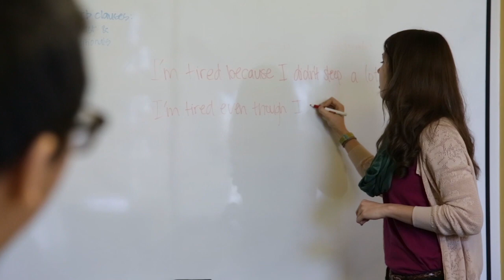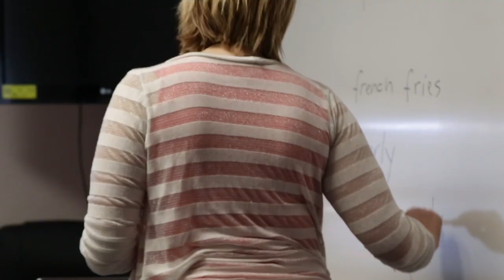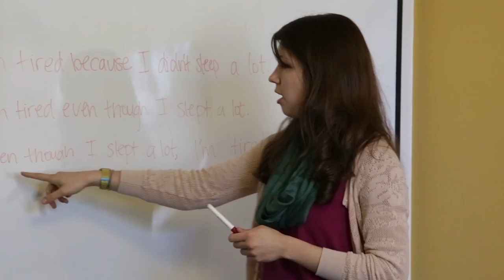The Language Company in Fort Worth, Texas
Visit with Jisung and Yochana at The Language Company in Dallas/Ft. Worth, Texas on the campus of Texas Wesleyan University as they talk about classes at the center, housing options and life in Texas.